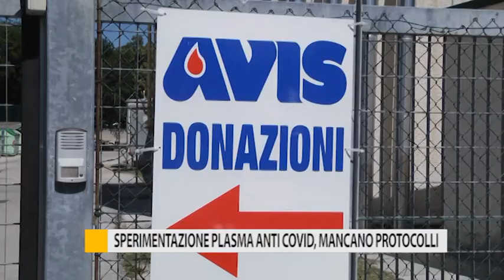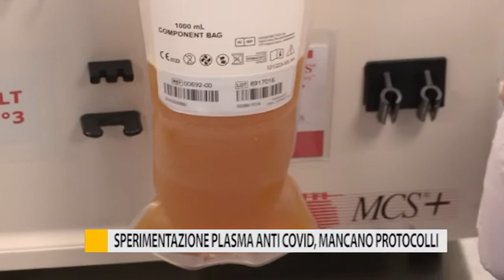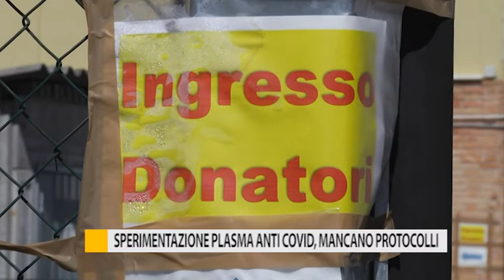Sperimentazione Plasma anti Covid, mancano protocolli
Nelle Marche occorrono tempi più lunghi per definire i protocolli per avviare la sperimentazione del plasma anti-Covid. Nelle sedi di Avis della provincia iniziano ad arrivare molte richieste da parte di donatori iperimmuni.